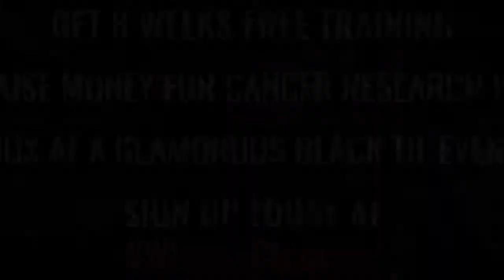Ultra White Collar Boxing | Nottingham | Lance Creswell VS Ozy Oyston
Nottingham Ultra White Collar Boxing 19th August 2017

8 Weeks FREE training / Get in the best shape of your life/ Raise money for Cancer Research UK